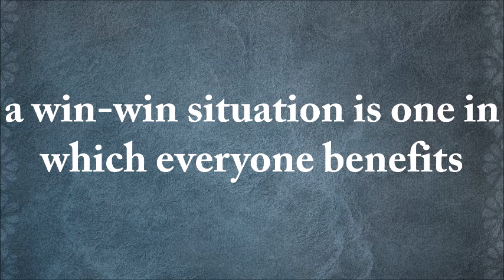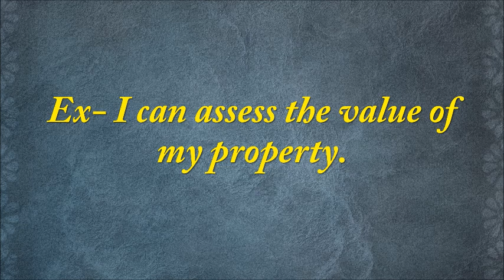English words with Hindi meanings